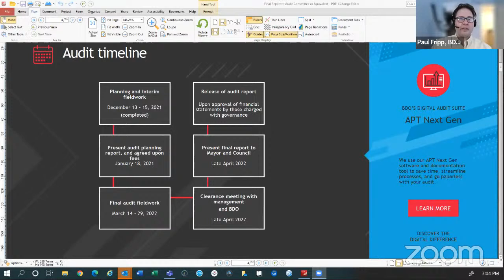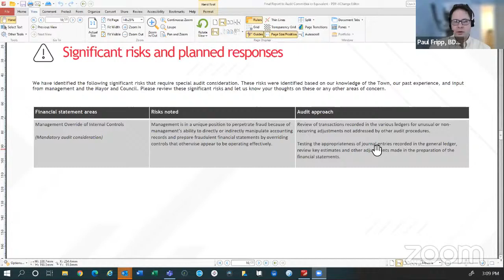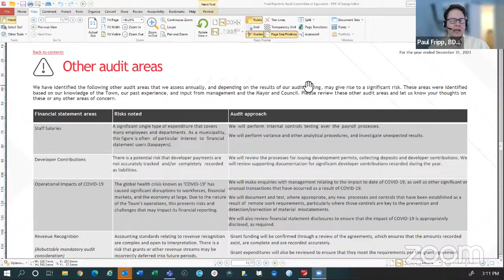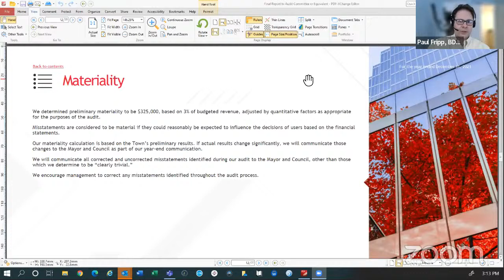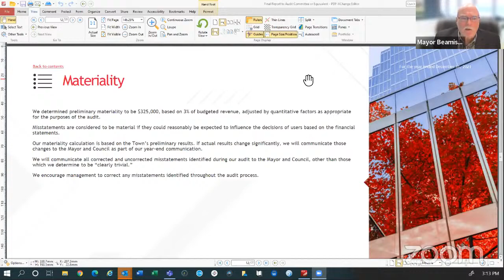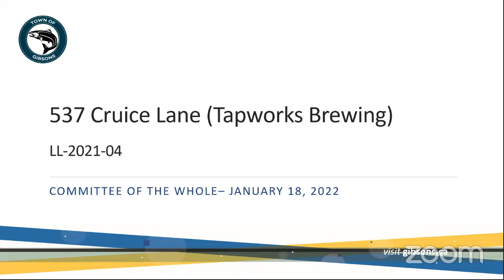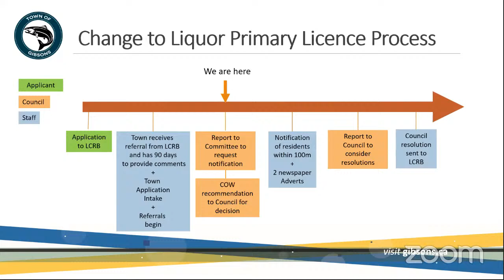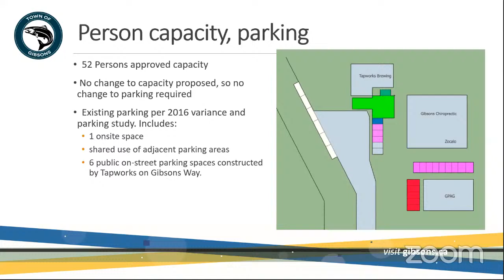Town of Gibsons Committee of the Whole Meeting - January 18, 2022